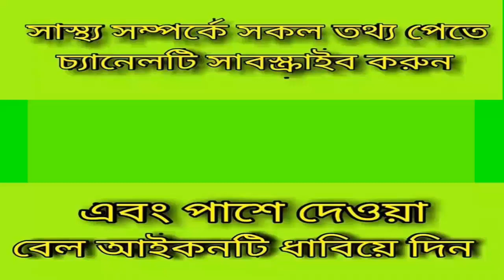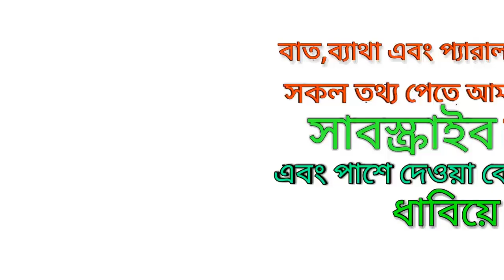শীতে ব্যাথা থেকে রোগি কিভাবে পঙ্গু হয়,দেখুন ভিডিওটি_pain_solution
keyword...